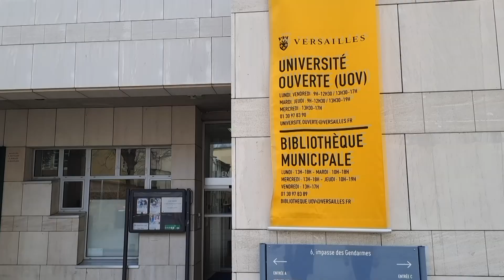UOV-CONFÉRENCES EN LIGNE 23/24-10 PORTRAITS DE FEMMES PEINTRES:PLASTICIENNES